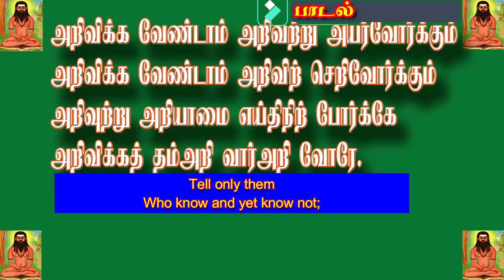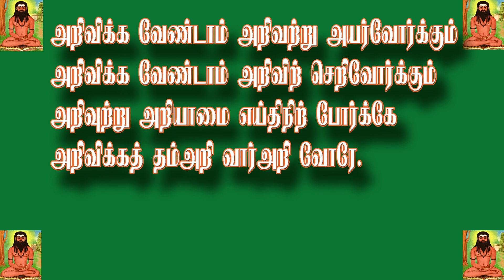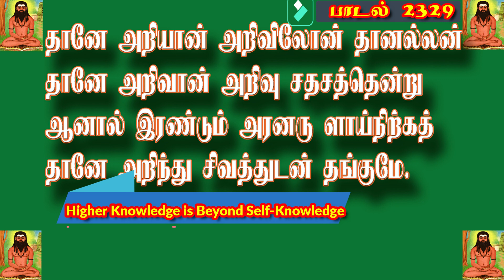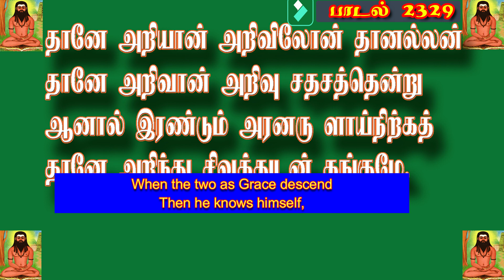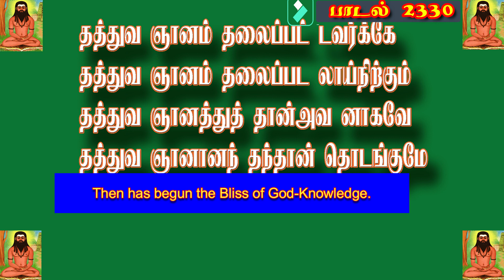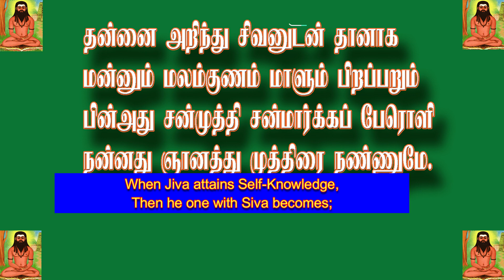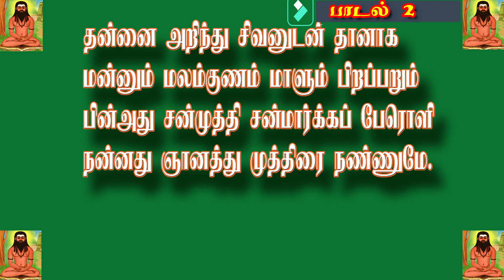Tirumanthiram BY P.sargurunathan 8th thanthiram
Tirumanthiram By P.Sargurunathan

VERSE 2327அறிவிக்க வேண்டாம் அறிவற்று அயர்வோர்க்கும்
27   Tell Them, Who Know and Yet Know Not{CLICK HERE}   00:53

VERSE 2328    Suddhas Reach Mauna State{CLICK HERE}  02:39
சத்தும் அசத்தும் சதசத்தும் தான்கூடிச்

VERSE 2329     Higher Knowledge is Beyond Self-Knowledge{CLICK HERE} 03:42
தானே அறியான் அறிவிலோன் தானல்லன்

VERSE 2330     Master Tattva-Knowledge and Attain God-Knowledge{CLICK HERE}  04:48
தத்துவ ஞானம் தலைப்பட் டவர்க்கே

VERSE 2331     Self-Knowledge Leads to Jnana-Mudra{CLICK HERE} 06:08
தன்னை அறிந்து சிவனுடன் தானாக